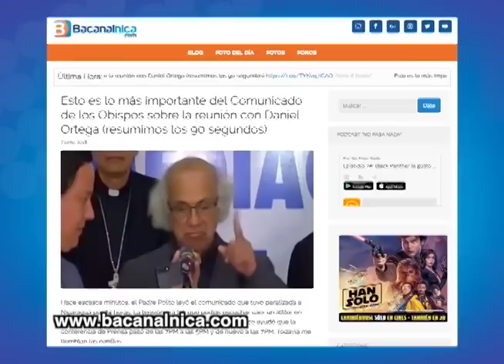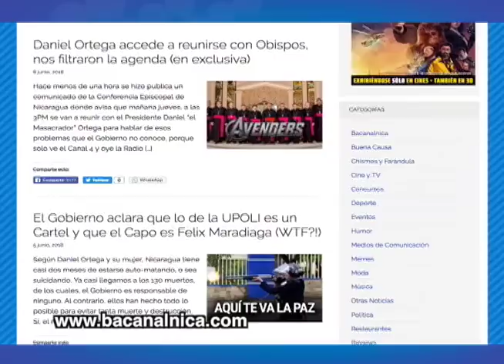Bacanalnica.com: el análisis satírico de lo que ocurre en Nicaragua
Manuel Díaz habla sobre la historia del sitio web Bacanalnica.com, que en el contexto actual, se ha convertido en un medio de referencia por su análisis satírico de lo que sucede en el país.